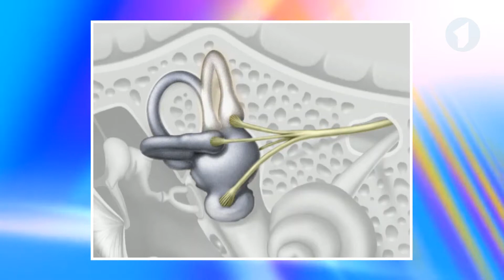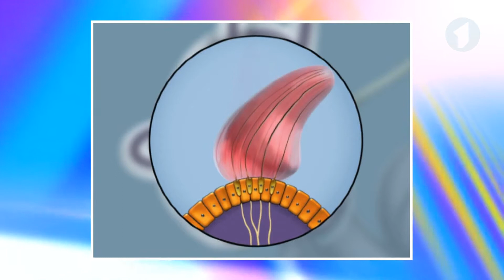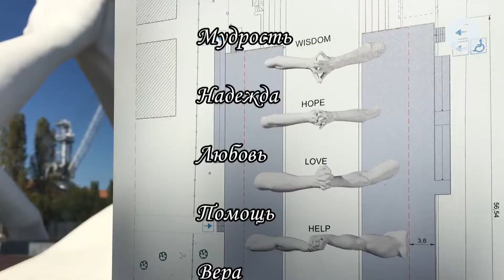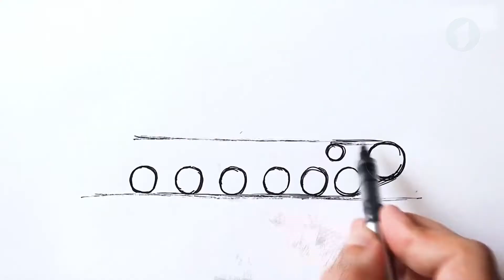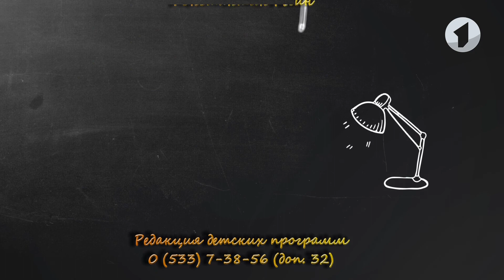Что? Откуда? Почему? О вестибулярном аппарате, скетче и скульпторе Куинне - 03/11/21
00:00 Напоминаем о событии дня – матче «Шериф» – «Интер»
01:10 Анонс-шифровка
02:38 Вестибулярный аппарат
06:38 Скульптор Лоренцо Куинн
10:50 Что такое скетч?